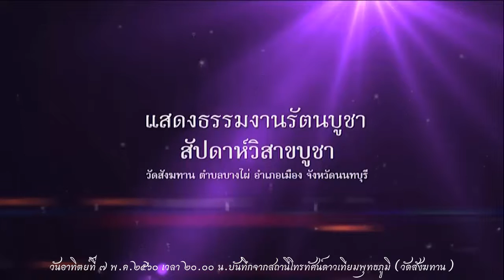วันอาทิตย์ที่ ๗ พ.ค.๒๕๖๐ เวลา ๒๐.๐๐น. พระครูภาวนาชัยสิทธิ หลวงพ่อบุญลือ ธมฺมกาโม วัดป่าภาวนาวิเวก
3-10 พ.ค. 2560 งานรัตนบูชา สัปดาห์วิสาขบูชา
วันอาทิตย์ที่ ๗ พ.ค.๒๕๖๐ เวลา ๒๐.๐๐น. พระครูภาวนาชัยสิทธิ หลวงพ่อบุญลือ ธมฺมกาโม วัดป่าภาวนาวิเวก จังหวัดราชบุรี

Meditation centre

อ้างอิงจาก